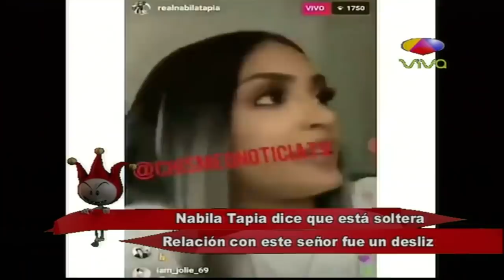Alexandra y Nabila, intimas amigas. Ambas libres de sus urbanos gozan soltería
Se ha visto en los últimos días a NabilaTapia junto a AlexandraMVP, quienes al parecer ahora son buenas amigas.

Resulta que ambas fueron esposas de algún artistaurbano y ahora ambas están separadas, por lo que han aprovechado para salir juntas a tomar alcohol y a disfrutar su